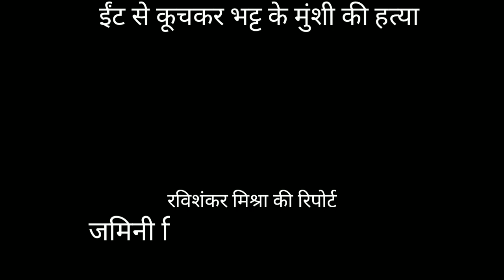ईंट से कूचकर भट्ट के मुंशी की हत्या।